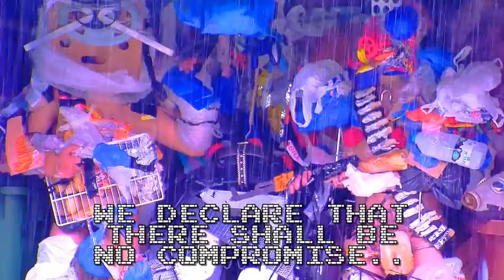LITTER SHITTER RANSOM VIDEO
LITTER SHITTER ransom broadcast with bonus execution on camera